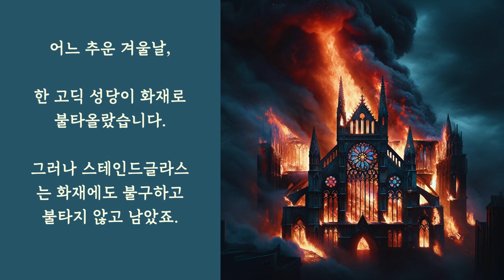짧은 환상 이야기... 스테인드글라스 오마카세